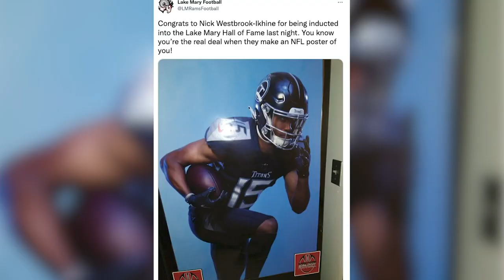Nick Westbrook-Ikhine | Genuine Titan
Titans WR Nick Westbrook-Ikhine is this week's Genuine Titan presented by Epic Western.